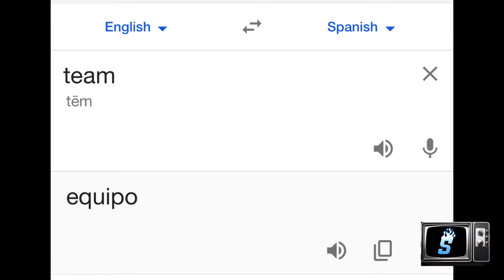Lifesize Beer Pong *New Game Alert*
In this video, we played lifesize beer pong. Loser takes a shot of liquor. Like this video so I know to make more of these in the future. *New Game Alert*